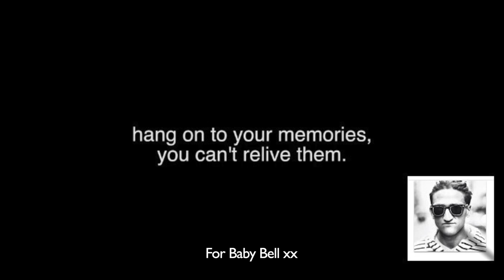Kitchen,Sunny Day Out/NSDV#84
Hi still on holiday but busy with things in the kitchen, the weather hasnt been wonderful but when it was sunny I went to the village of Chartham. Still a bit too windy but got the drones up for a couple of pictures, its a lovley little village with a really nice pub resturant and an old level crossing with signal box at the station.

As i always say love like you have never loved before the one you love the most, your true love will find you one day, do all you can to never stop loving them, you never know when they could go.

I still love deeply, strongly and always will, you are my only true love, whatever you may be thinking feeling or doing, i will never stop loving you as i always have from the very start and wishing for a future with you in it as we always dreamt of.  Nothing is impossible, love is stronger than any other bond or emotion, I hope and prey true love will win in the end and never die. You may well of lost any emotions you once had for me, I promised I would love you forever and I do, I made that vow to you and did not lie or misguide you, time has shown that.  Love you baby bell so so very much Nom Nom xxx.

Music Life Is A Moment  -  Markvard